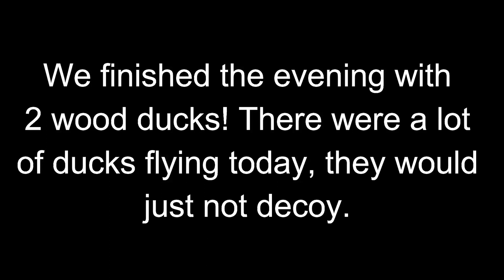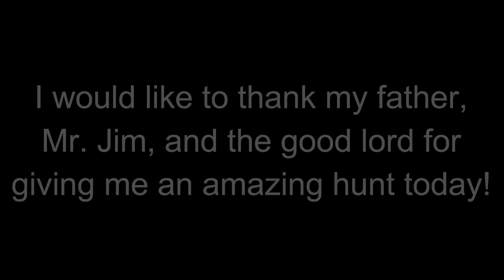Wood Ducks in a SNOWSTORM | Duck Hunting 2017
Today, because of a snow storm, I was able to get out of school early. Duck season was in, and I wanted to take advantage for this evening to get myself some ducks! I shot my first wood duck today, and it will probably not be my last!